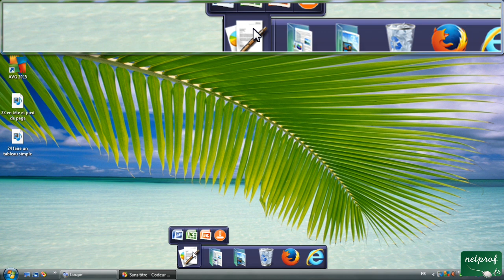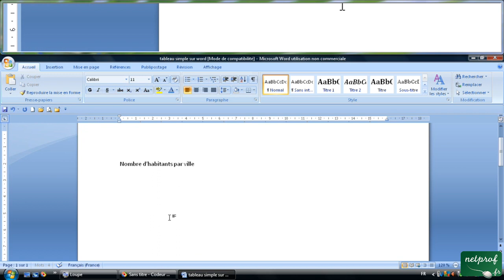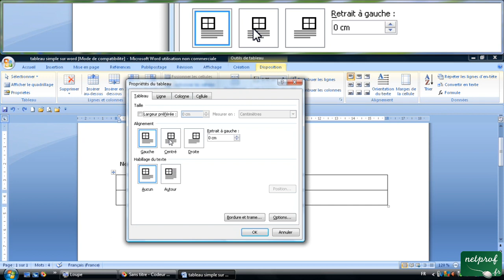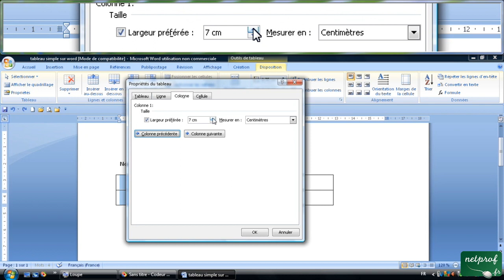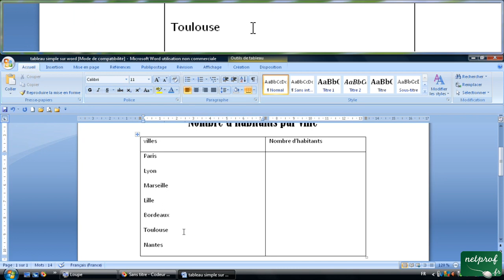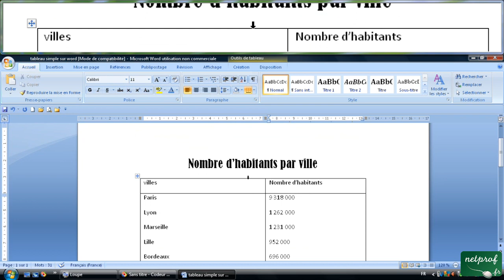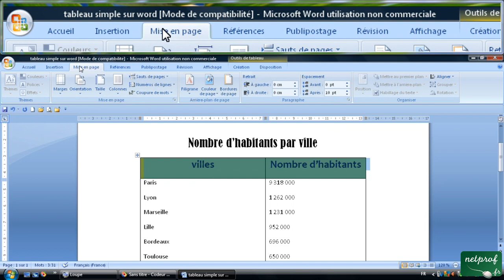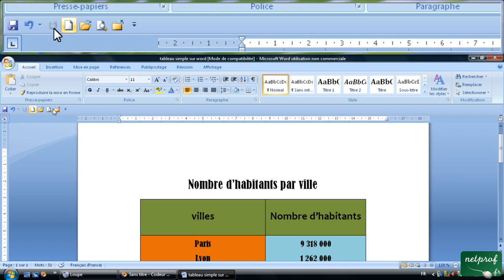13 - faire un tableau simple